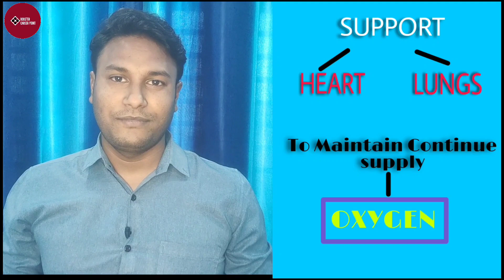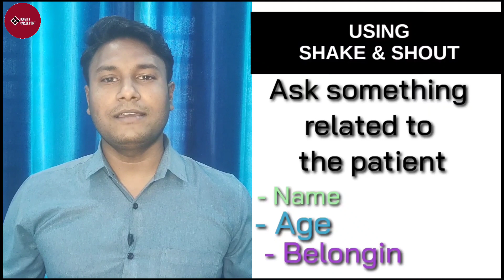CARDIAC PULMONARY RESUSCITATION [CPR] , basic life support , life saving procedure , Hindi explained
Here rajat sir describing about a life saving procedure named cardiac pulmonary resuscitation (cpr) , a procedure performed in emergency conditions to save life of a seriously ill patient..
the video is in hindi language therefore it is very useful for the people who spoke hindi or native language...
the video is also beneficial for medical and nursing students

cardiopulmonary resuscitation, cardiopulmonary resuscitation in hindi, cardiopulmonary resuscitation lecture, cardiopulmonary resuscitation (cpr) training video
cardiopulmonary resuscitation in tamil, cardiopulmonary resuscitation pronunciation
cardiopulmonary resuscitation in telugu, cardiopulmonary resuscitation malayalam, cardiopulmonary resuscitation procedure, cardiopulmonary resuscitation osmosis